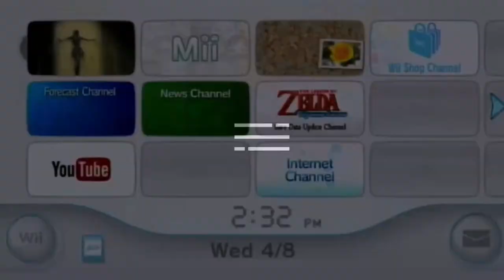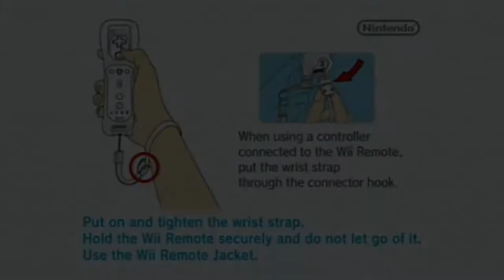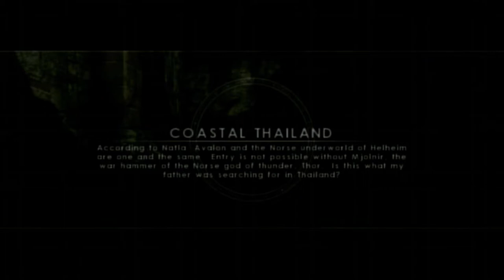Tomb Raider: Underworld - Tailândia Parte 1/2 On Wii HD (HDMI Converter Upscaling 1080p)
Natla fornece a Lara um ponto de partida para sua busca pela segunda luva de Thor - na costa da Tailândia .

Na Tailândia, Lara não localiza a próxima luva, mas encontra evidências de que seu pai a havia recuperado antes de morrer. Ela também descobre uma mensagem que revela que seu pai e Natla tiveram uma relação de trabalho que acabou ruindo. Lara então tenta deduzir onde seu pai escondeu a luva que falta.